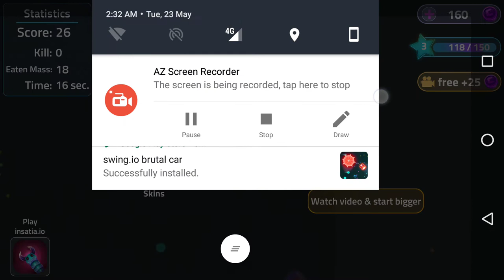Swing.io Brutal Car (IOS/Android) Full Game Review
Swing.io Brutal Car (IOS/Android) Full Game Review , So Today in video I am Going to Review this newly released Android/IOS game called Swing.io Brutal Car. Let's See How the Game Turns out to be.

@About Swing.io Brutal Car !!

It is a brutal.Io game with fantastic graphics.
It is simple and fun game on brutal. IO game arena.
Be brutal, control your car, swing your flail or throw it to kill others.

Easy to play, hard to master. Click to release your flail and click again to get it back.
Put your enemy between your flail and car.

Who is the most brutal car driver, you or other brutes?

Try to survive as much as you can and have biggest flail in brutal arena.

You can play everywhere (no matter online or offline).
There is no performance problem. It has smooth gameplay.

Your reviews are valuable for us to improve this swing.io brutal car game.

Have a nice play :)